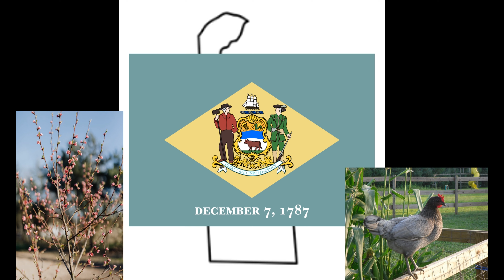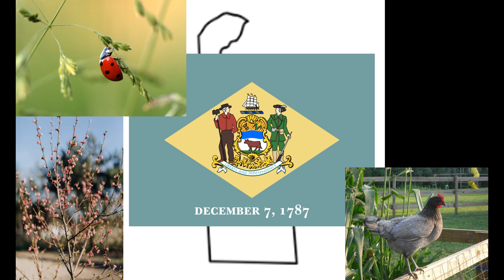State By State Delaware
The Clinton Public Library invites you to take a literary trip across America with our new video series, State By State.  Each week we will be featuring a US State, some facts about it, and authors that are from that state or were raised in the state or spent a significant amount of time in the state.  The Clinton Public Library has all books and authors featured in this video in our collection.  Watch new videos in this series on Saturdays.